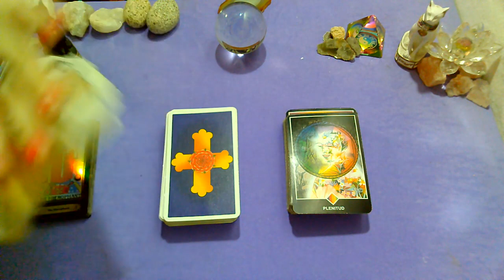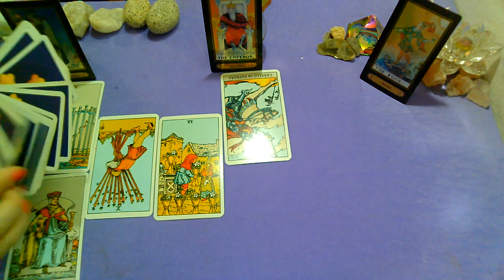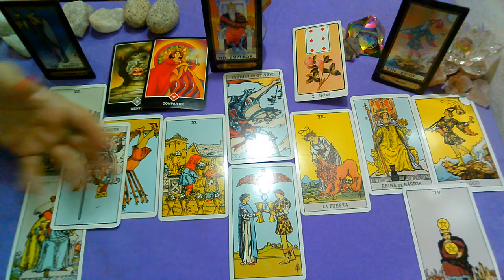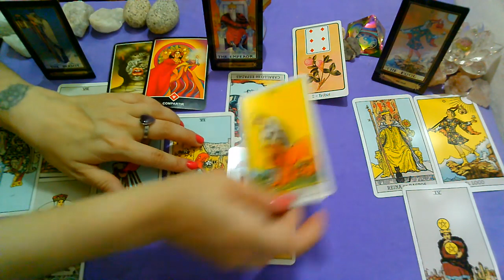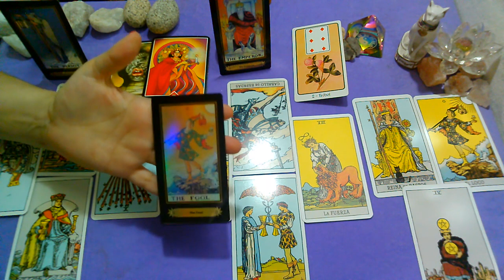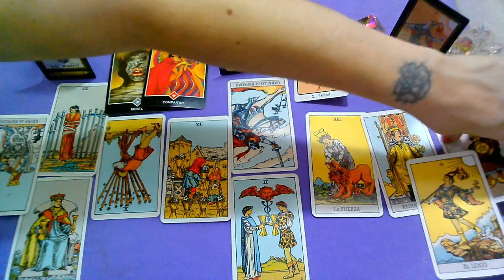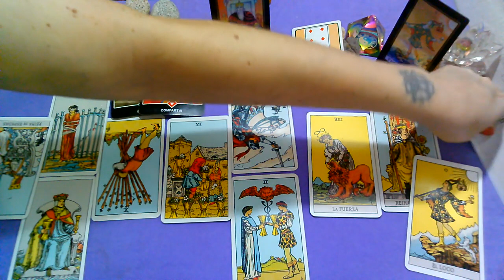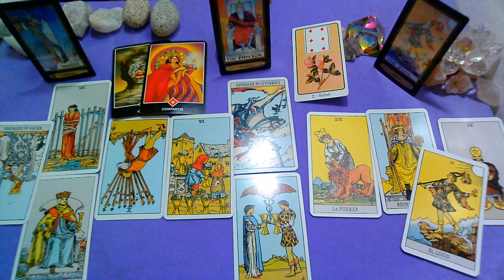FEBRERO♊GEMINIS♊(2da quincena)"PERSONA ESPECIAL/EX PAREJA"Que siente?Que piensa?Que hará?2021